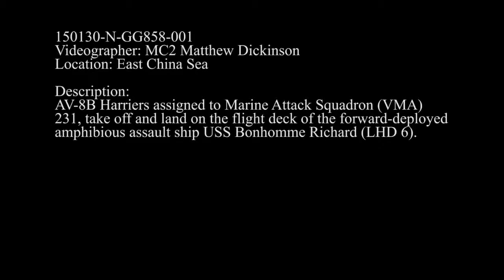Most Famous VTOL: The AV 8B Harriers Taking off and Landing On US Ship